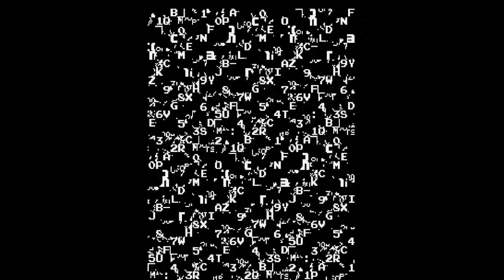Games I Love #44 - Galaxian by Namco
Galaxian in 1979 by Namco.  One of the golden era of arcade games with a truly iconic starting tune.